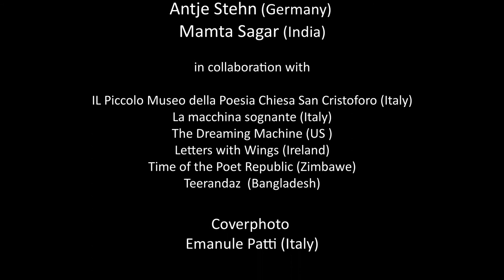Rucksack a Global Poetry Patchwork 2020,Voicing Diversity, Tensin Tsundue (Tibet)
Tenzin Tsundue (Tibet)is a writer  and activist .He  gets arrested and jailed every time the Chinese President visits India. He climbs tall hotel towers wherein the Chinese dictator plots with corporate honchos, and hanging precariously from scaffoldings he hangs freedom banners, raises slogans, flutters pamphlets in the air attracting global media for the freedom of his country - Tibet. This is poetry in action. He is planning to break his own record of going to jail which stands at 16 today. This refugee believes in poetry as the most powerful agent of change. He says "Poetry touches the heart and changes the mind".

Tenzin Tsundue (Tibet) è scrittore e attivista, viene arrestato e incarcerato ogni volta che il presidente cinese visita l'India. Si arrampica sulle alte torri degli hotel in cui il dittatore cinese complotta con le multinazionali e, appeso precariamente alle impalcature, appende striscioni di libertà, solleva slogan, sventola volantini nell'aria attirando i media globali per la libertà del suo paese - il Tibet. Questa è poesia in azione. Sta progettando di battere il suo record di andare in prigione che a oggi si somma a 16 volte. Questo rifugiato crede nella poesia come il più potente agente di cambiamento. Dice "La poesia tocca il cuore e cambia la mente".

Cover immage of the video by  Emanuele Patty (Italy)

A PROPOSAL

pull your ceiling half-way down
and you can create a mezzanine for me
your walls open into cupboards
is there an empty shelf for me
let me grow in your garden
with your roses and prickly pears
I’ll sleep under your bed
and watch TV in the mirror
do you have an ear on your balcony
I am singing from your window
open your door, let me in
I am resting at your doorstep
call me when you are awake

Tenzin Tsundue

(Translated from Tibetan into English)

UNA PROPOSTA

abbassa a metà il soffitto
e puoi crearmi un soppalco
apri come armadi le tue pareti:
hai uno scaffale vuoto per me?
fammi crescere nel tuo giardino
con le tue rose e i fichi d'india
Dormirò sotto il tuo letto
guardando la TV allo specchio
Puoi tendere l’orecchio al balcone?
Sto cantando accanto alla tua finestra
apri la tua porta, fammi entrare
Me ne sto sulla tua soglia a riposare
chiamami quando ti svegli

Traduzione dall’inglese all’italiano Pina Piccolo